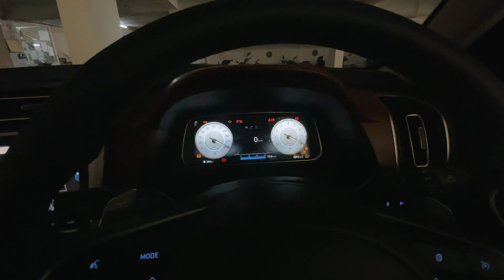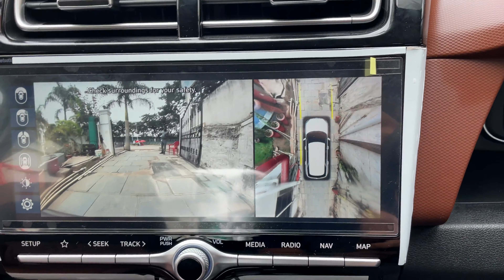Virupaksha Temple And Coracle Basket Boat Ride In Hampi 😍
Virupaksha Temple And Coracle Boat Ride In Hampi 😍